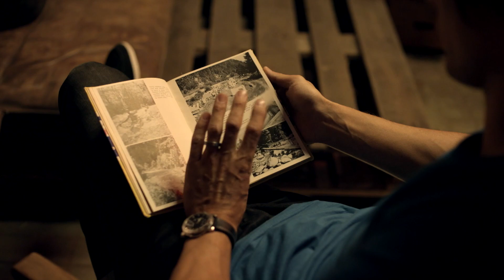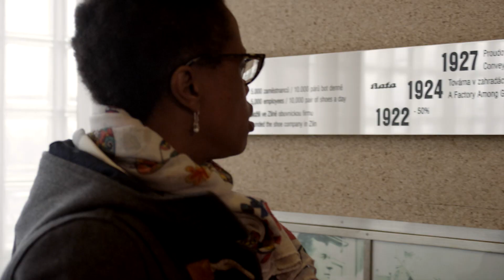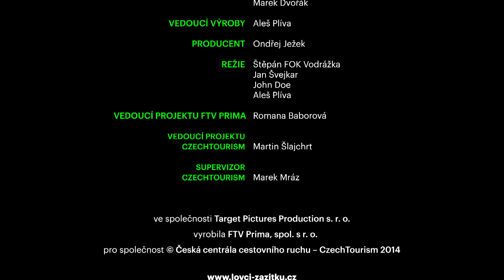Lovci zážitků – Best of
Čtyřčlenný tým seriálu Lovci zážitků objevuje tajemství sedmi koutů České republiky. V Best of díle se vydávají na hory, aby si společně užili nejen radovánek ve sněhu, ale především aby zavzpomínali na ty nejkrásnější zážitky, které na svých cestách prožili.